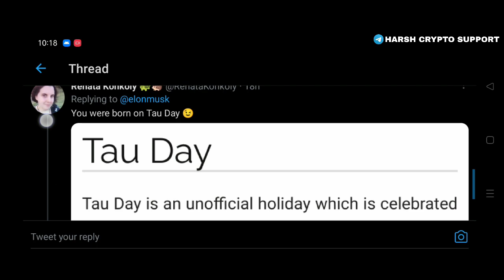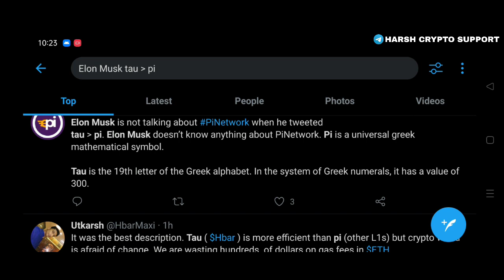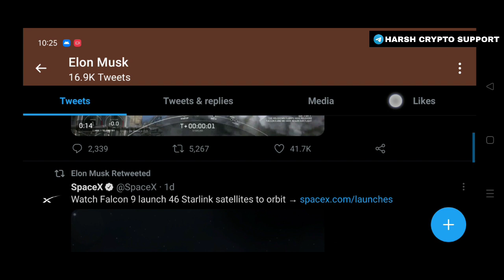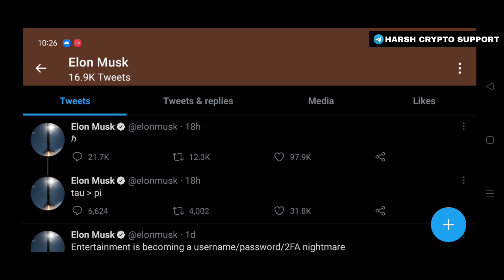Pi network news today 🔥 Elon Musk Pi Coin Tweet 🚀 | Cryptocurrency News Today | Pi Price Prediction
🔴 Don't Miss Withdrawal Updates ✅

Special 50Rs Bitcoin Refer code is 97933

SunCrypto Download From Play Store. The download link is given bellow.

Code -97933

Private Cryptocurrency Ban In India
Cryptocurrency Bill Update Today
Cryptocurrency News India Today
Crypto Bill India Today
Cryptocurrency Ban In India
Indian Government Crypto
RBI New Cryptocurrency
Cryptocurrency Latest Updates
Crypto Bill Latest News Today
India's New Digital Currency
Government Ban All Private Cryptocurrency
Government New Digital Currency
RBI New Digital Currency
Crypto Bill India
Crypto Bill
Crypto Bill News today
Crypto Bill India L
Crypto Bill Kab aayega
Crypto Bill update
Crypto Billionaire
Crypto Bill live news
Crypto Bill india latest news today